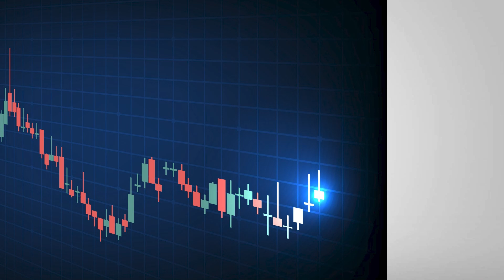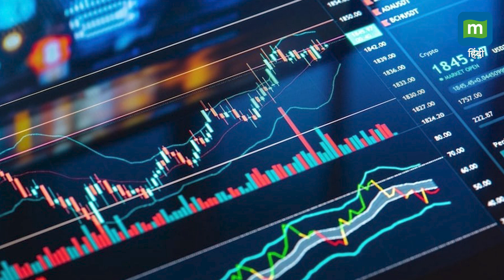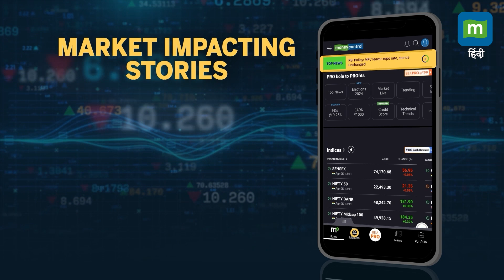सुजलॉन के शेयरों में क्यों आई जबरदस्त तेजी || Suzlon Energy Share News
सुस्त मार्केट में भी Suzlon के शेयर नई ऊंचाई पर, इस कारण ताबड़तोड़ खरीदारी ने नहीं खुलने दिया अपर सर्किट